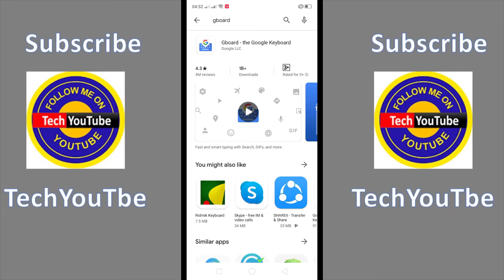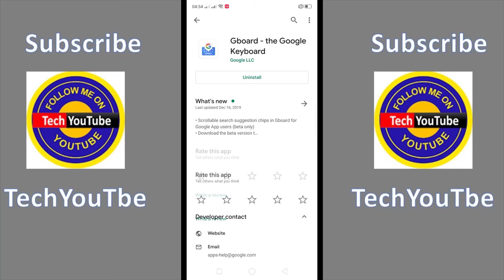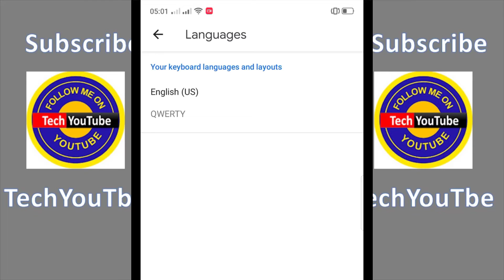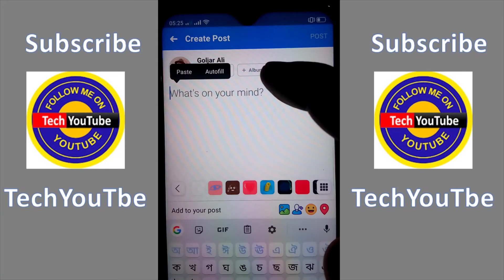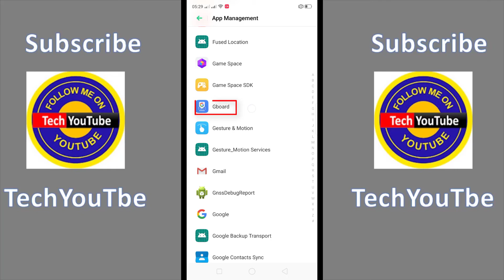Free Speech to Text ApP | Bangla Voice to Text | Bangla voice typing App for Android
✔️ This is the tutorial about.

🔥 Suggested Videos: This video is also about google speech to text online,convert speech to text,google speech to text app for android,free speech to text app,google voice typing app for mobile,best speech to text app android 2020,gboard the google keyboard app download,google keyboard download for android,gboard apps download,gboard keyboard app download,gboard app install,Free Speech to Text App | Google Keyboard | Gboard for Android,bangla voice typing,bengali speech to text,bangla voice to text